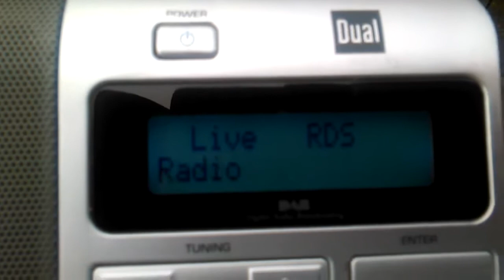THEMA: Neuer Radiosender ab 2016! - NeckarAlb Live / derneueflo--Das Radio